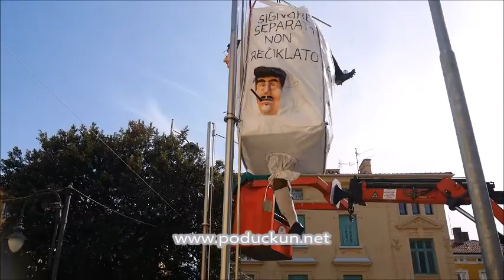Kalevanje pusta Opatija, 2019.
Spuštanjem karnevalske zastave i Pusta koji je ove godine nosio ime Signor Separato non reciklato con konsiljeri završio je Karneval u Opatiji.